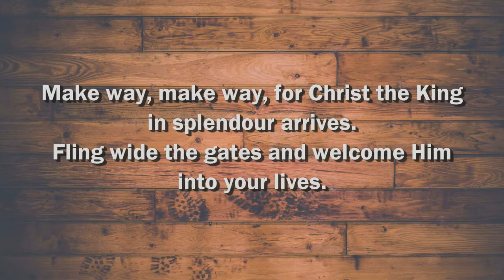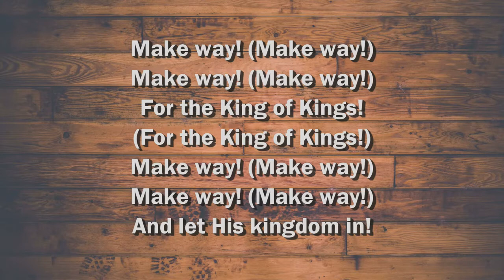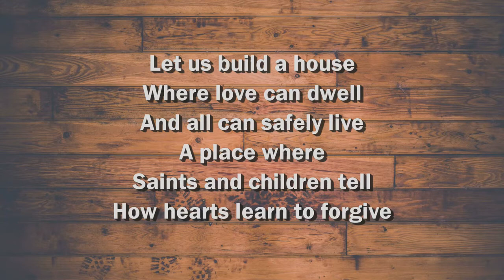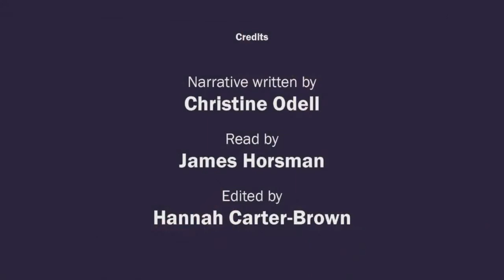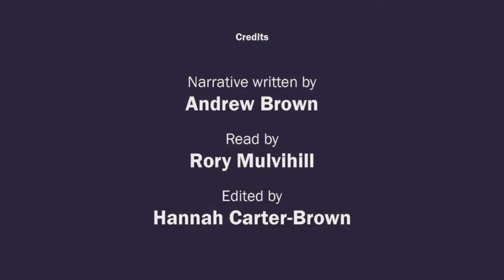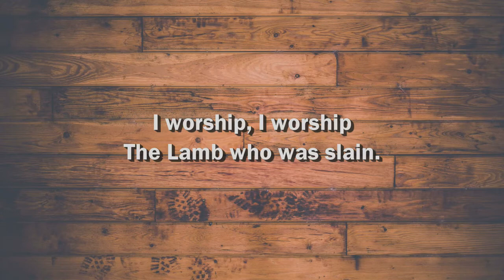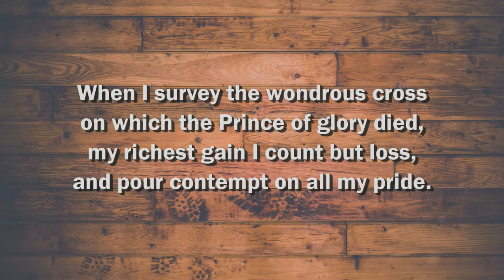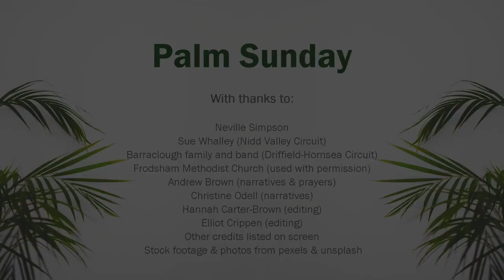Nidd Valley Morning Worship for Palm Sunday 2021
This week we join with our friends from across the Yorkshire North and East District